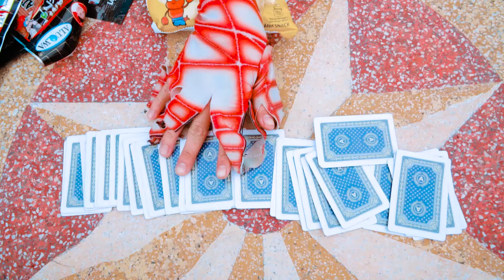What If 10 SPIDER-MAN in 1 HOUSE? | Spider Kid vs Miss DELIGHT Who stole the Spider's New bike?